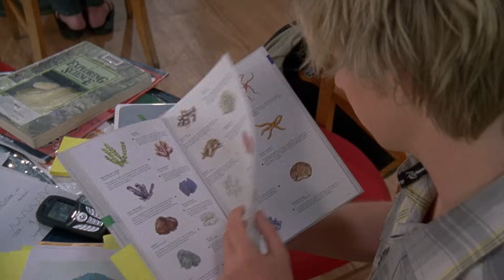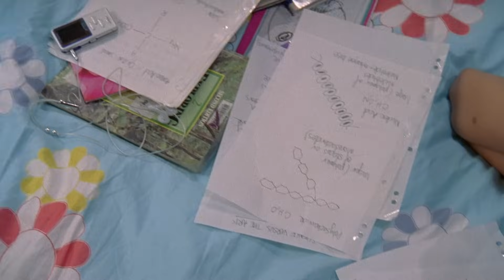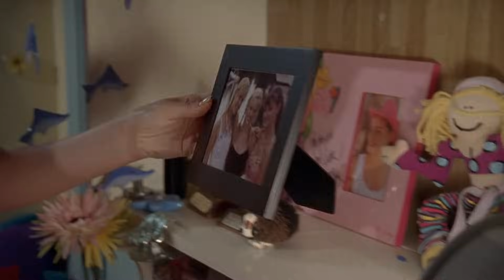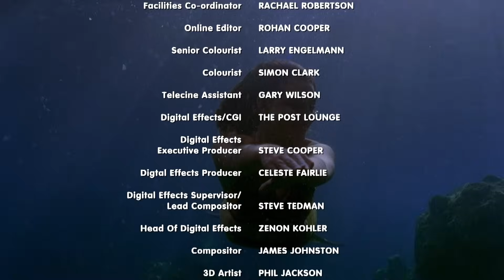H2O - just add water S2 E10 - Missed the Boat (full episode)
Watch the full episode 10 of H2O season 2 :) Cleo is devastated when she fails a biology exam, and realises that it was all because she did not have Lewis to tutor her. Cleo's father then schedules Cleo a re-sit for the exam, and also finds her a new tutor... Charlotte. Determined to keep Cleo and Lewis apart, Charlotte sets Cleo a whole weekend of studying, and then takes Lewis to paint with her... on Mako Island.

H2O-community:)

Check us out on Facebook